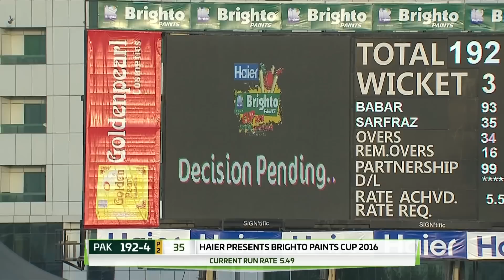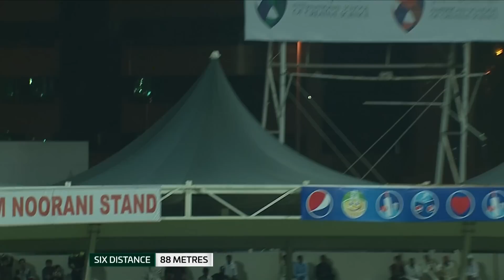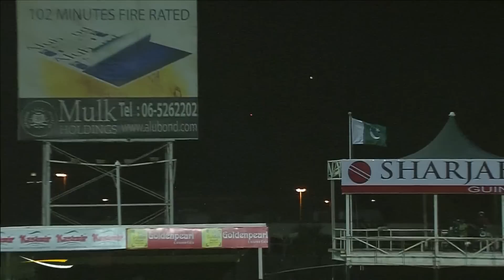Highlights | Pakistan vs West Indies | ODI | PCB | MA2A